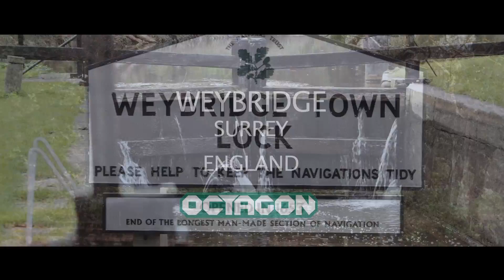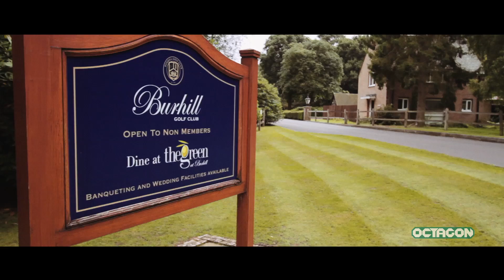Video of St George's Hill Weybridge Surrey | What's it like to live in Weybridge?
Take a tour around one of Octagon's signature locations, the prestigious St George's Hill and in around Weybridge, Surrey.

St George's Hill in Weybridge is internationally renowned as one of the most sought-after private estates in England.

Weybridge offers an ideal location for families looking for security and privacy and there are several English and international schools in the area including Reeds, St George’s College and the ACS International School in Cobham. Mainline railway services at Weybridge station offers a direct South West train service to London Waterloo in about 32 minutes.

If you have a piece of land you'd like us to build a home on, get in touch